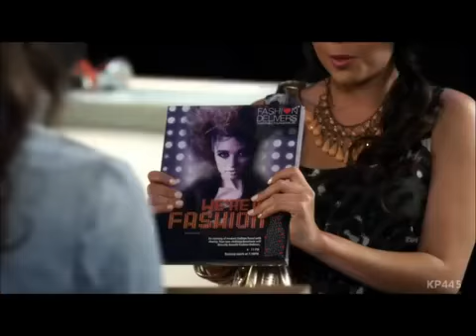Pretty Little Liars Season 2 Episode 6 Clip 3